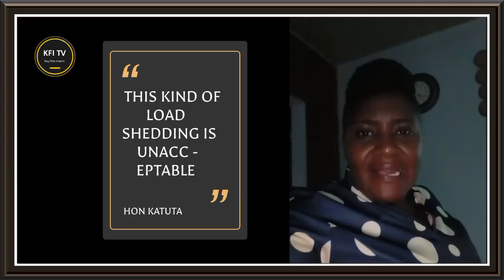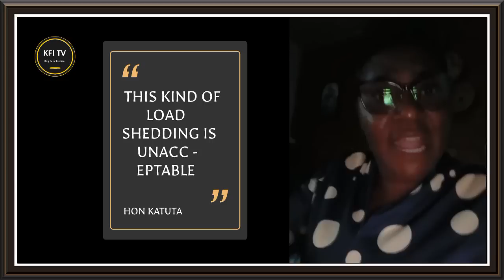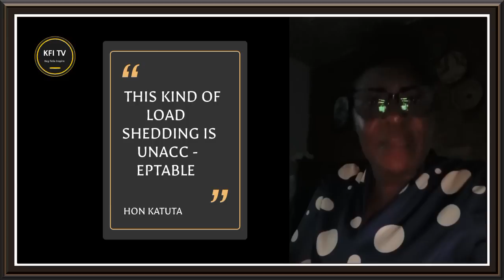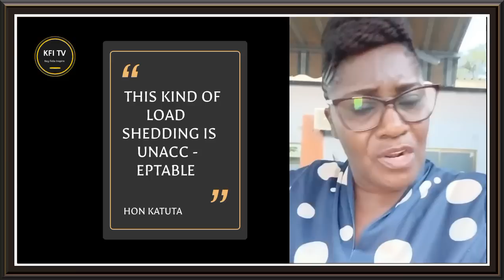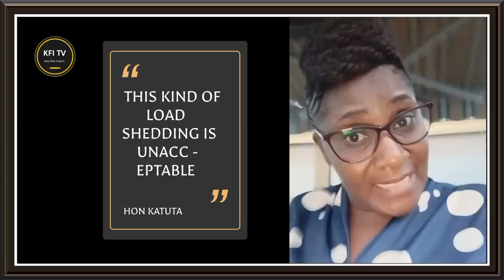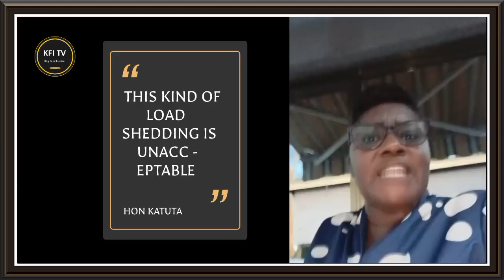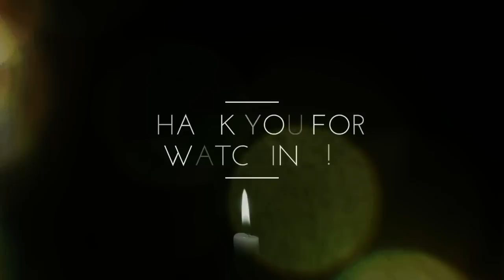Chiyengi MP GIVEN KATUTA threatens to Sue ZESCO for Abnormal LOADSHEDDING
Chiyengi Member of Parliament hon Given Katuta has threatened to Sue ZESCO for Abnormal LOADSHEDDING which is resulting in destruction of household items